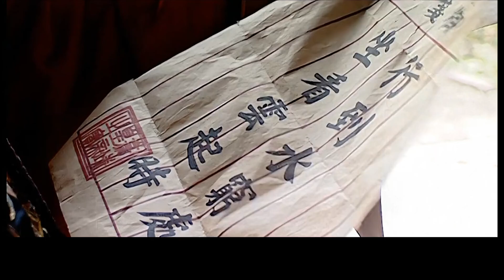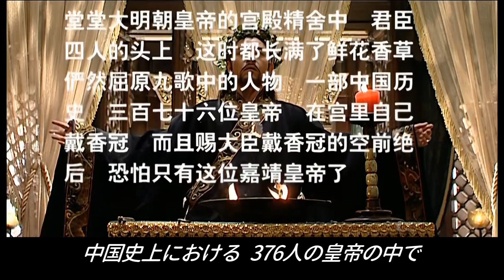大明王朝1566 第28集 日本語字幕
左から役名、俳優名、初登場回、日本語化されている主な出演作
嘉靖帝　陳宝国　1　漢武大帝（武帝） 大宅門（白景琦）
海瑞　　黄志忠　6　大宅門（黄立）　 功勲（袁隆平）
胡宗憲　王慶祥　2　鏢門（戴海臣）　 琅琊榜2（藺晨）
厳嵩　　倪大紅　1　新三国（司馬懿） 都挺好（蘇大強）
海瑞母　祝希娟　6
呂芳　　徐光明　1
厳世蕃　張志堅　1　大清塩商（阿克占）冰雨火（陳力文）
裕王　　郭広平　1　父母愛情（安泰）    小歓喜（湯校長）
李妃　　閻妮　　1　山海情（楊県長）
徐階　　肖竹　　1
高拱　　劉毓濱　1　三国演義（党均）
張居正　郭東文　1　大宅門（胡子頭）
楊金水　王勁松　2　琅琊榜（言闕）      軍師連盟（荀彧）
陳洪　　劉立偉　1　三国演義（秦琪）  天龍八部2003（巴天石）
黄錦　　趙雍　　1
趙貞吉　徐敏　　9　軍師連盟（鐘繇）  猟罪図鑑（許意多）
王用汲　鄭玉　　6　上陽賦（温宗慎）
鄭泌昌　甘雨　　2
何茂才　王戎　　2
李時珍　張子健　9　浮図縁（歩馭魯）
高翰文　譚凱　　5　琅琊榜2（阮英）   天盛長歌（前朝皇帝）
芸娘　　王雅捷　2
譚綸　　王宇　　1
馮保　　徐成峰　1
沈一石　趙立新　3　射鵰英雄伝2017（洪七公）天盛長歌（辛子硯）
斉大柱　晋松　　2　水滸伝2011（魯智深） 琅琊榜2（覃凌碩）
朱七　　楊涵斌　13  軍師連盟（夏侯惇）
戚継光　陳之輝　2　三国演義（廖化など）  軍師連盟（曹洪）
斉妻　　李婧　　16
海瑞妻　胡霊霊　6
田有禄　馬小寧　10
馬寧遠　鄭仕明　2　新三国（馬謖）
海瑞娘　林海韻　6
親王　　穆泓屹　36
羅龍文　賈韻彤　2
鄢懋卿　王琇強　4　軍師連盟（賈逵）